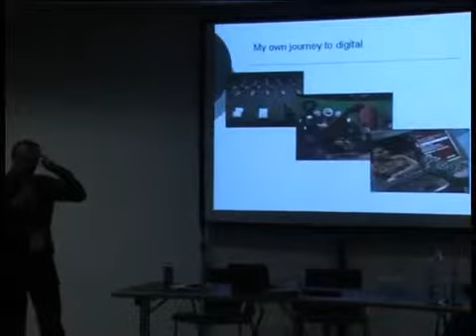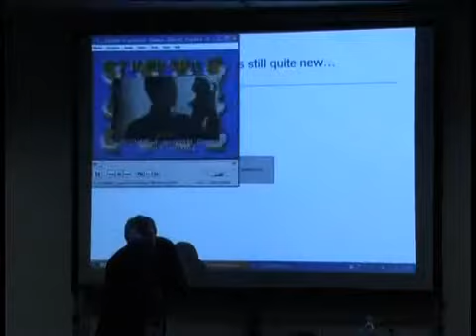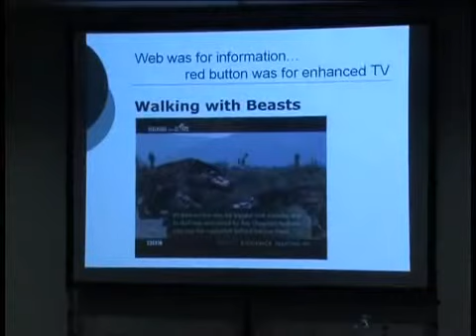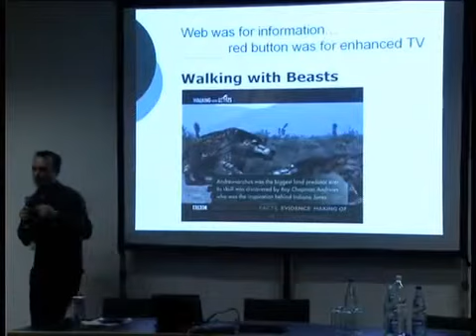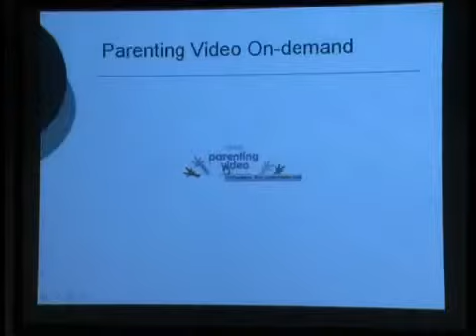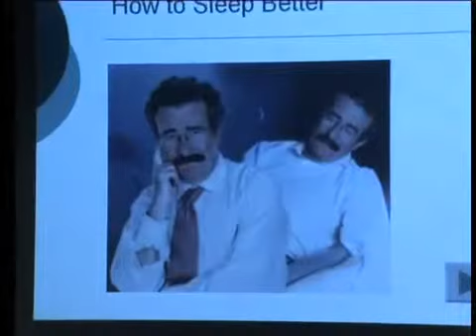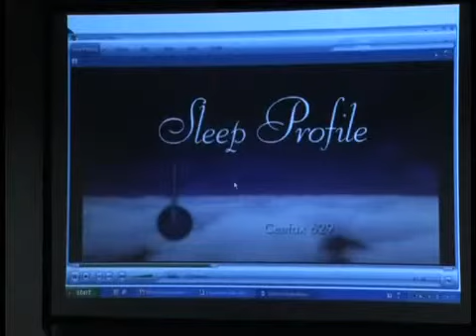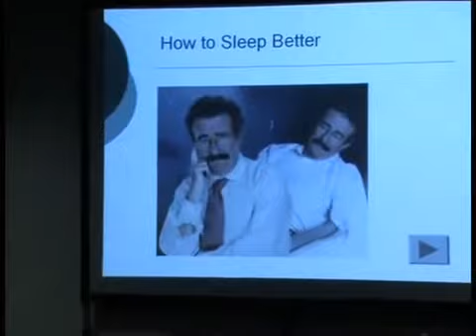CROSSING THE BORDER IV - Everything online - Part 1/4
Storydrive Conference Frankfurt
Book Fair - Buchmesse
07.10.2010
Case Study
Marc Goodchild, BBC Children's